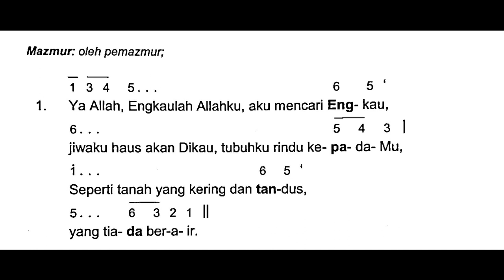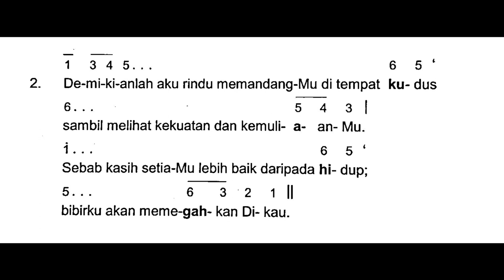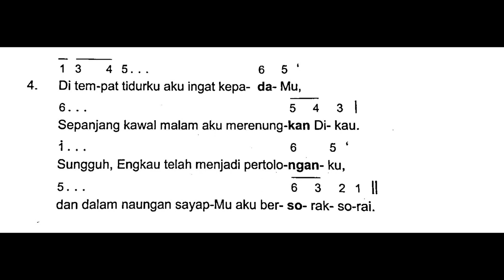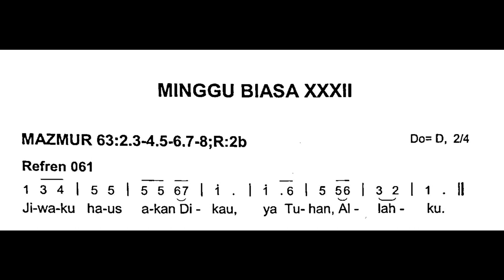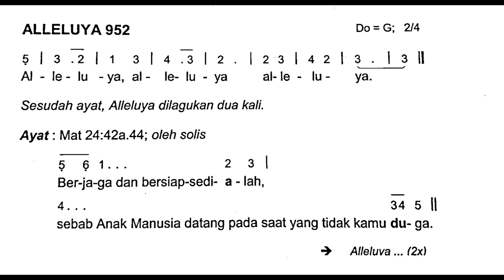[Edisi Baru] Minggu, 12 November 2023 - HARI MINGGU BIASA XXXII (Tiga Puluh Dua) - Mazmur Tanggapan